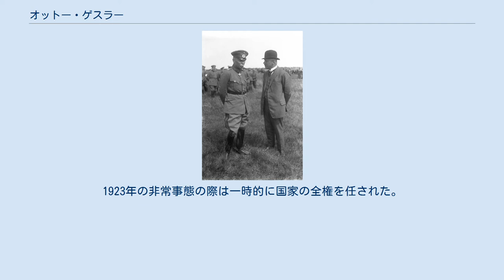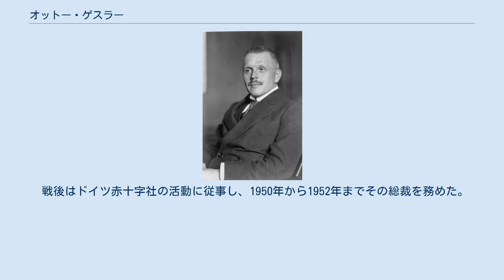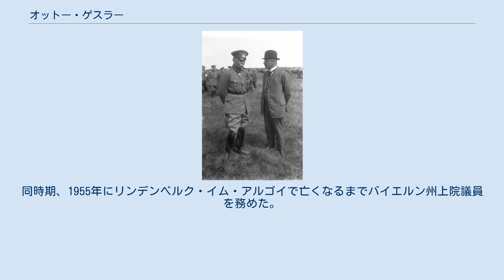オットー・ゲスラー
ゲスラー ゲスラー（右）とゼークト将軍（左） オットー・カール・ゲスラー（Otto Karl Geßler, 1875年2月6日 - 1955年3月24日）は、ドイツの政治家（ドイツ民主党）。
ヴァイマル共和政下の1920年‐1928年に国防相を務めた。
 ヴュルテンベルク王国ルートヴィヒスブルクの市民階級の家庭に生まれる。
エアランゲン大学、テュービンゲン大学、ライプツィヒ大学で法学を学び、1900年に博士号を取得。
ミュンヘンの商業裁判所に務めたのち、レーゲンスブルク副市長、ついでニュルンベルク市長に就任。
病気のため第一次世界大戦には従軍していない。
 1919年、ドイツ民主党の設立に参加。
同年グスタフ・バウアー内閣に再建相として入閣。
翌年のカップ一揆の責任を取って辞任したグスタフ・ノスケの後任として国防相に就任した。
国防相として国防軍統帥部長であるハンス・フォン・ゼークトとの折衝が多かったが、ゼークトはゲスラーを「素人の文民」と軽んじる傾向にあった。
1923年の非常事態の際は一時的に国家の全権を任された。
1925年、初代大統領フリードリヒ・エーベルトが死去した際は後任候補に名乗りを上げたが、グスタフ・シュトレーゼマン首相の反対にあって頓挫した。
1926年、ゼークトの罷免に成功。
ゲスラーの目標は超党派的、政治的中立な国防軍の確立だった。
政権交代の激しいヴァイマル共和政下では異例の長期在任となり、1927年にドイツ民主党が野党に転じた際も離党して内閣に残った。
 その頃からドイツ社会民主党に「右翼的、資本家寄り」と激しく批判された。
国防省の使途不明金問題や、秘密軍備計画とのかかわりを追及され、1928年1月に辞任した。
公式には健康不安による辞意とされた。
1928年から1933年まで「ドイツ戦没者墓地保護国民連盟」及び「国家刷新同盟」会長を務める。
1933年にナチスが政権を握ると、政界から引退した。
第二次世界大戦中の1944年7月にヒトラー暗殺未遂事件が起きると強制収容所に入れられ、終戦までそこで過ごした。
 戦後はドイツ赤十字社の活動に従事し、1950年から1952年までその総裁を務めた。
同時期、1955年にリンデンベルク・イム・アルゴイで亡くなるまでバイエルン州上院議員を務めた。